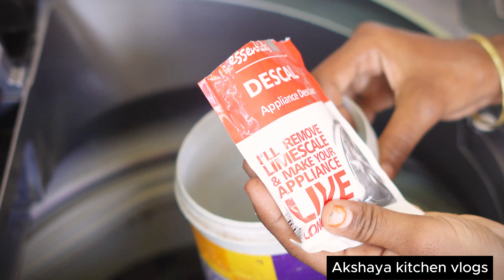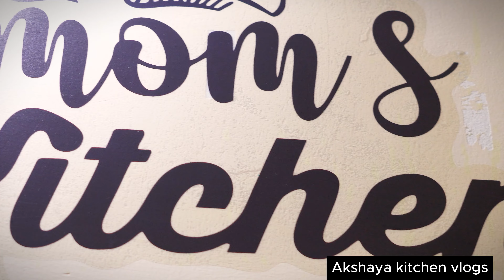ఆడవాళ్లు ఈ విషయంలో అస్సలు ఆజాగ్రత్త చేయకూడదు. ఈ పనులకు ఎన్ని డబ్బులు ఇచ్చినా కూడా తక్కువే. 😱😭